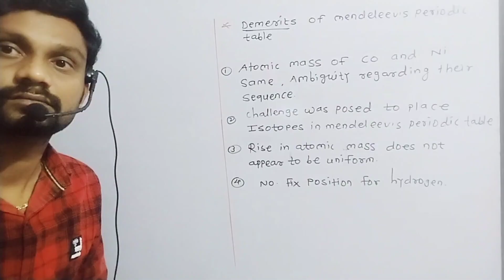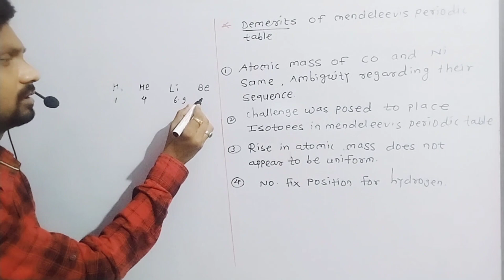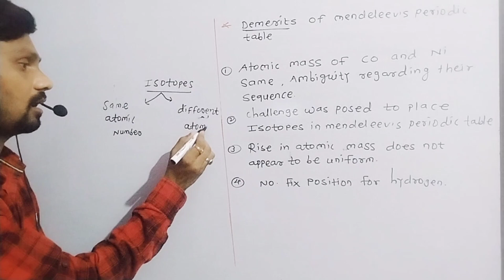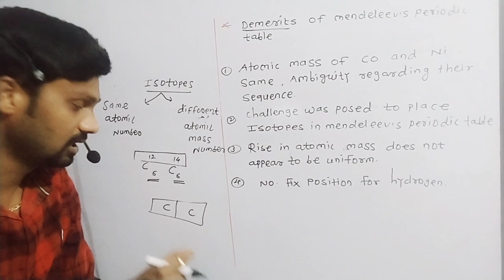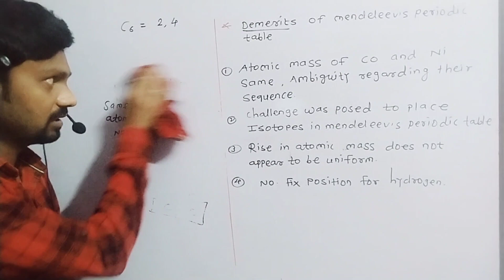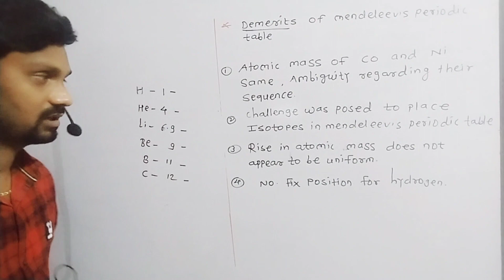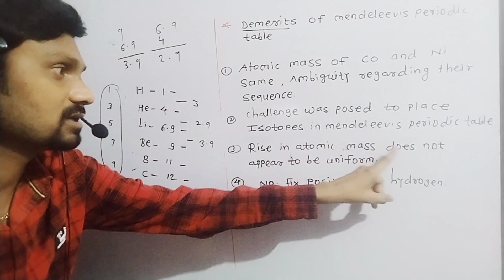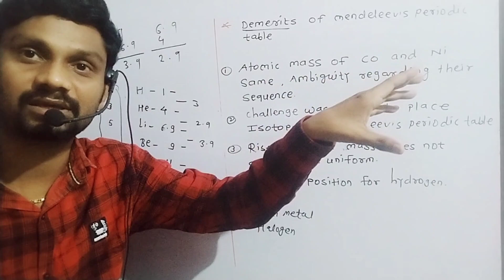Periodic classification of elements class 10 | Full Concept Base